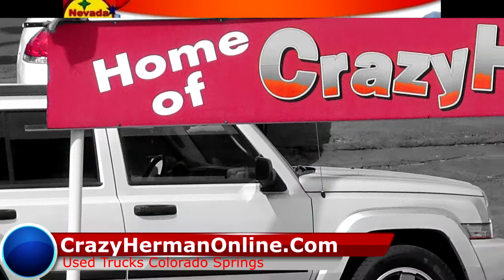Used Trucks Colorado Springs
Come pick get approved and pick out your used trucks Colorado Springs

Nevada Auto Sales Used Trucks Colorado Springs
As you look for a quality, used truck in Colorado Springs, you have to find an option that fits in perfectly with your demands. You might find the best option for your needs on the used market and of course, you must see how the dealer you work with is helping you to get the most out such a vehicle.
Nevada Auto Sales is the best option to look at when finding the best used trucks in the Colorado Springs area. You will enjoy how Nevada Auto Sales offers the best services for your needs without being complicated or hard to follow.
With Nevada, you can get the support you need for finding a great vehicle. You will notice when looking through the inventory just what is available for your needs. This does well when you are aiming to find only the best used trucks to choose from in Colorado Springs.